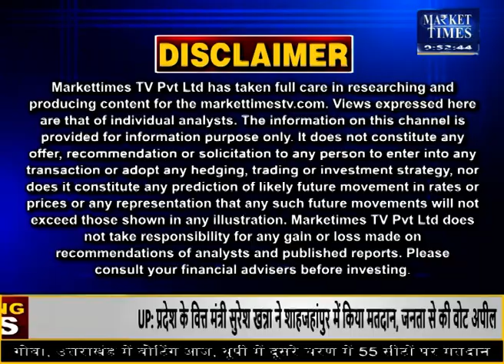प्याज निर्यात में जोरदार बढ़ोतरी !Market Times TV